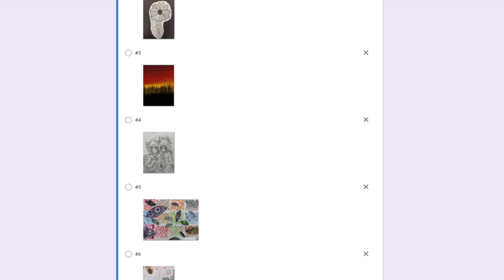6th Grade Leadership: Art Contest Top 26 (2022)